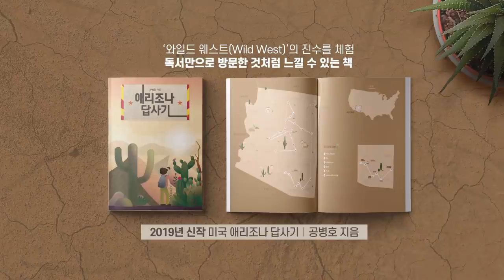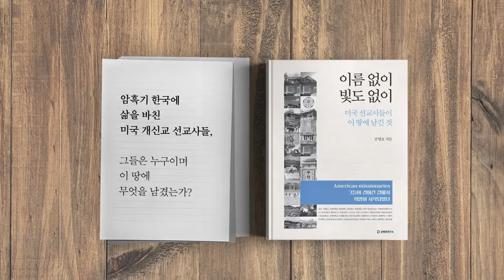고질병 / 남탓하기 [공병호TV]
고질병 / 남탓하기

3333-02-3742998 카카오은행 (예금주 : 공병호) / (텔레뱅킹 : 090 & 은행코드 : 90)

참고자료
1. 이인영 “경제 최대 위협요인은 야당 리스크”, 박성진, 동아일보, 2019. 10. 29